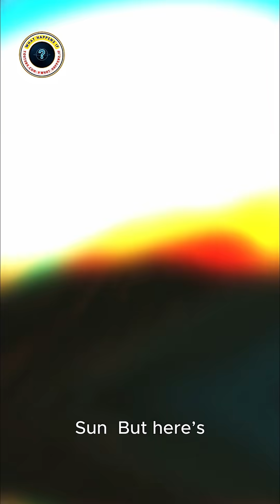Why Planets NEVER Fly Off into Space.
Ever thought planets just move in perfect circles around the Sun? Think again! 🌌
In this video, we reveal the surprising truth about how planets actually move — from elliptical orbits to speeding up near the Sun and slowing down when farther away. Gravity, momentum, and even the pull of other planets all play a role in this cosmic dance. 🚀✨

Discover how tiny changes in Earth’s orbit could impact seasons, climate, and maybe even life itself. Mind-blowing science, simplified!

If you love space facts, the solar system, and the mysteries of the universe, this short is for you. 🌍☀️